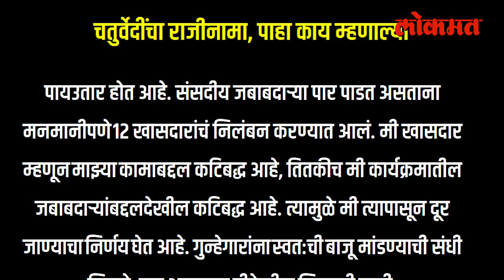आधी निलंबन मग अँकर म्हणून राजीनामा, प्रियंका चतुर्वेदींचं चाललंय काय? | Priyanka Chayurvedi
Priyanka Chaturvedi resigns as anchor of Sansad TV show after suspension from Rajya Sabha

शिवसेना खासदार प्रियांका चतुर्वेदींचं चाललंय काय असा प्रश्न पडतोय. कारण तुम्हाला आठवत असेल राज्यसभेत गदारोळ केल्यानं १२ खासदारांना निलंबित करण्यात आलं होतं. यामध्ये शिवसेना, काँग्रेस, तृणमूल आणि डाव्या पक्षाच्या खासदारांचा समावेश होता. शिवसेना खासदार Priyanka Chayurvedi आणि Anil Desai यांचंही त्यावेळी निलंबन करण्यात आलं होतं. त्यानंतर चतुर्वेदींनी मोदी सरकारवर तोफ डागली होती. पण आता शिवसेना खासदार प्रियंका चतुर्वेदी यांनी उपराष्ट्रपती Venkaiah naidu यांच्याकडे थेट राजीनामा पाठवून दिलाय. थांबा तुम्हाला काय वाटलं खासदारकीचा राजीनामा??? नाही नाही. नीट ऐका काय झालंय ते. प्रियंका चतुर्वेदींनी खासदारकीचा राजीनामा दिलेला नाही. त्या अजूनही खासदारच आहेत. प्रियंका चतुर्वेदींनी राजीनामा दिलाय तो सासंद टीव्हीचा. आता खासदार महोदयांचा सांसद टीव्हीशी काय संबंध? तर ऐका...प्रियांका चतुर्वेदी सांसद टीव्हीच्या अँकर आहेत. राज्यसभेतून त्यांना निलंबित करण्यात आलं आणि तातडीनं त्यांनी अँकरपदाचा राजीनामा दिला. (Aniket VO)